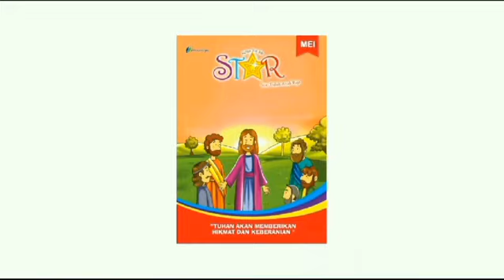Renungan Harian Anak Lilin Kecil 1163